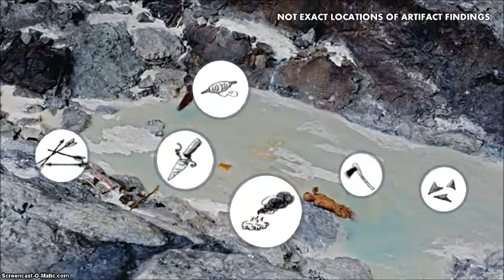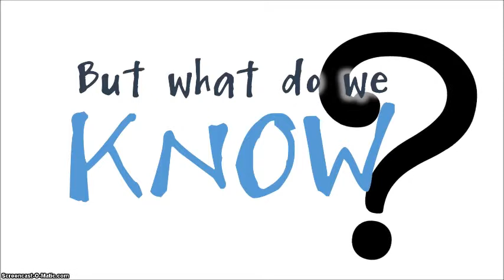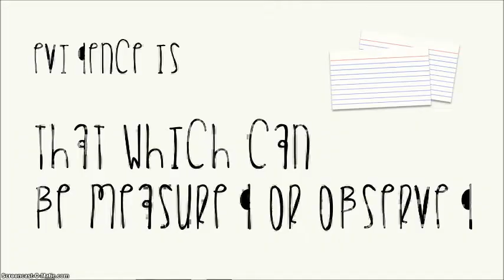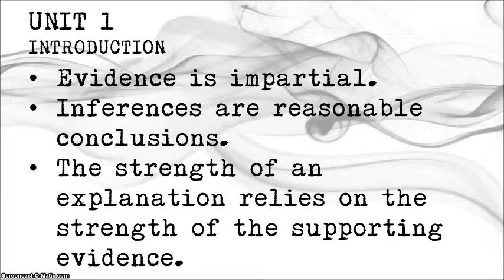Unit 1 - Evidence vs Inference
Otzi the Iceman Exercise
+ What is Evidence?
+ What is Inference?